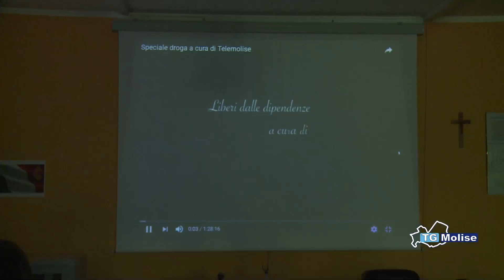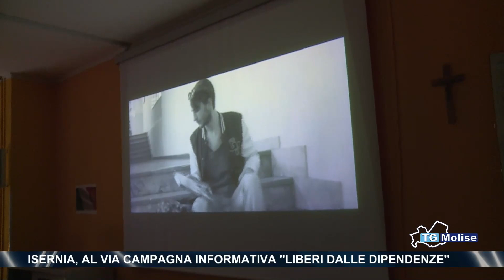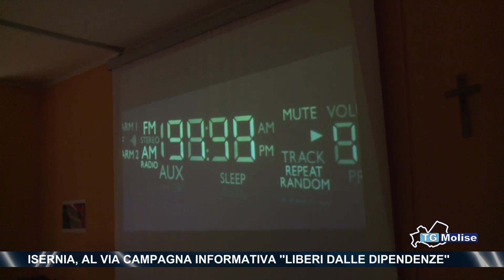Isernia, al via campagna informativa ''liberi dalle dipendenze''